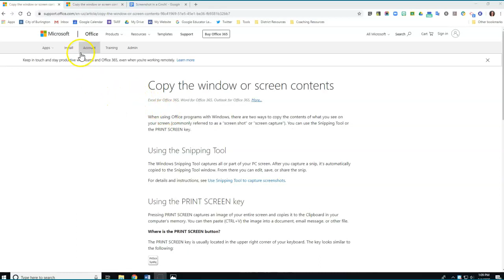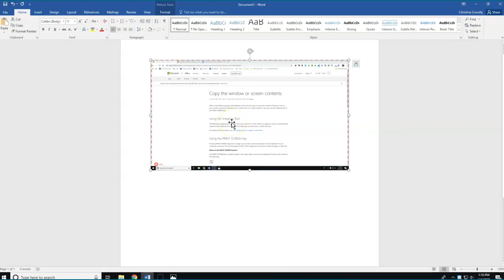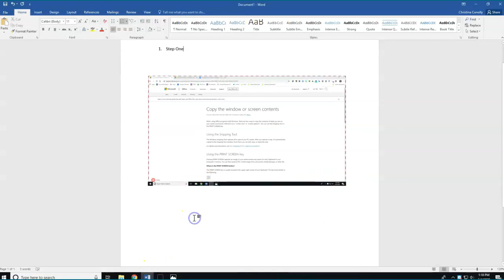Tech. Tip #22: Screenshots are a Cinch!